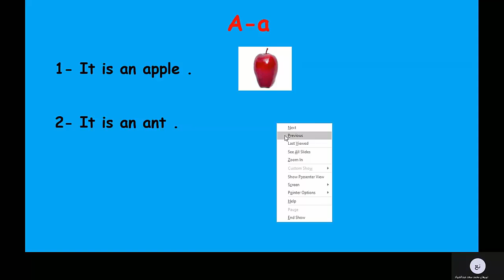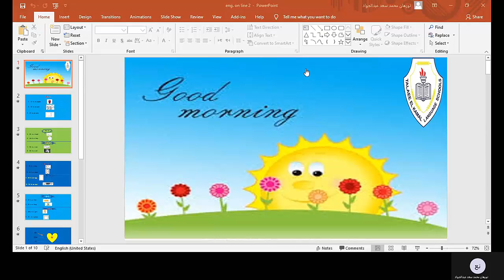English pim1 30 9